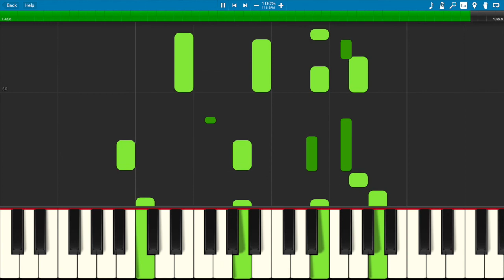Sway (Quien sera) - Early Intermediate Piano Solo